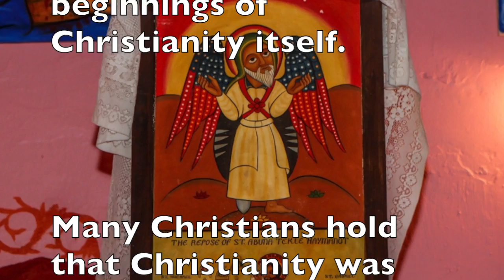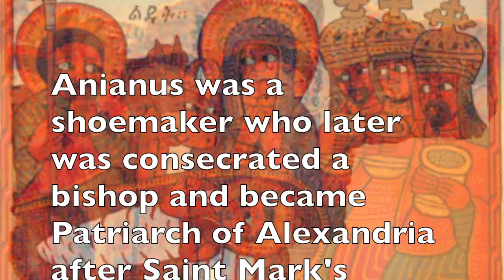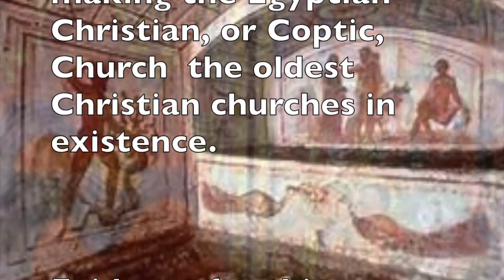God the Black Man and the Bible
This video is about God the Black Man and the Bible